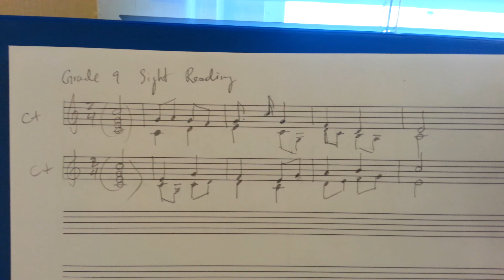RCM Level 9 - Melody Playback C+ (with answers)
Two passages, done following the 2015 Syllabus. The examiner will play the passage twice, telling you the time signature and counting you in. After two plays, the candidate claps the rhythm or hums the melody back. The examiner plays it a third time (which I do not do in the video, you can just pause/restart), then the candidate plays the upper half of the melody.

Both melodies were written by myself. Answers are shown at the end.